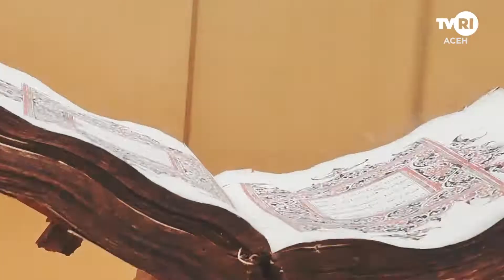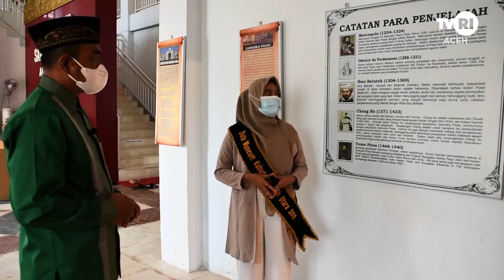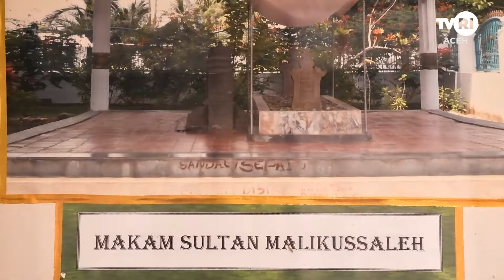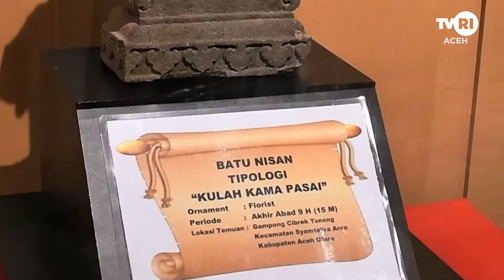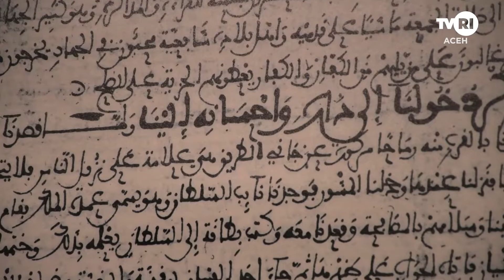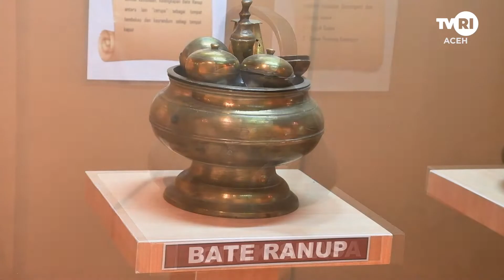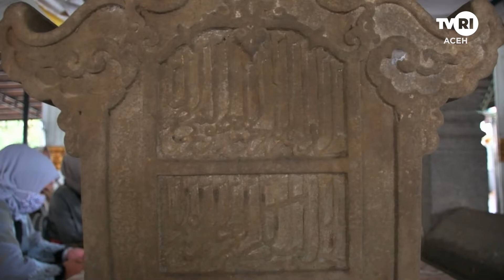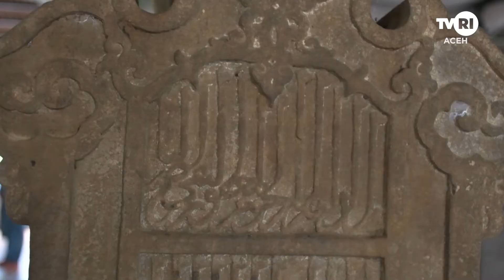Jejak Islam - Samudra Pasai